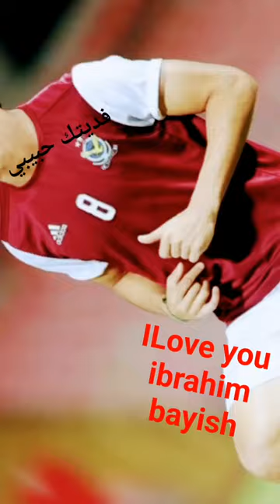ILove❤you👉 ibrahim bayish💗🙈